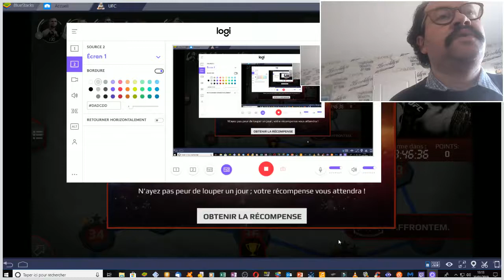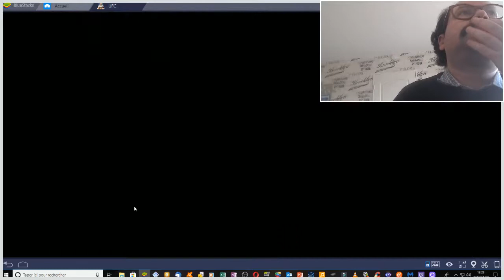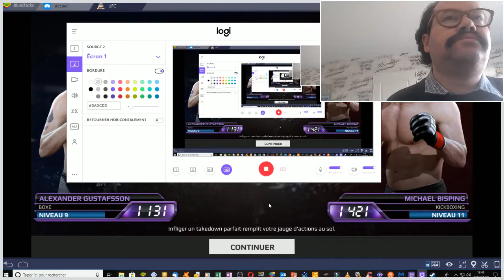u f c # 10 on y arrive